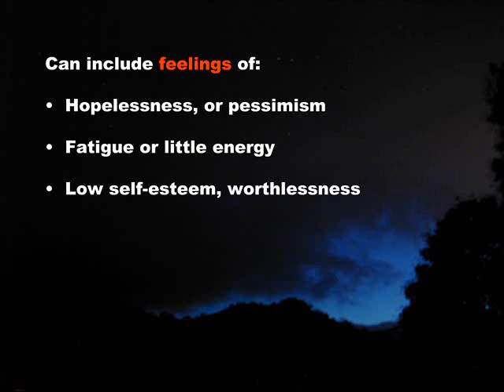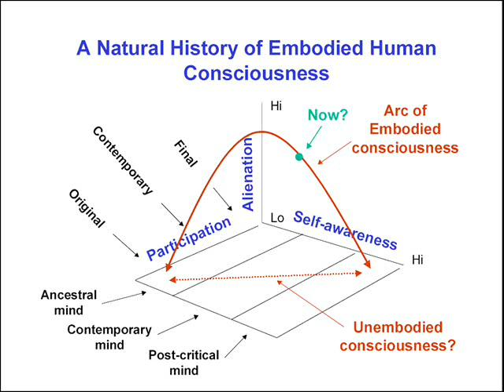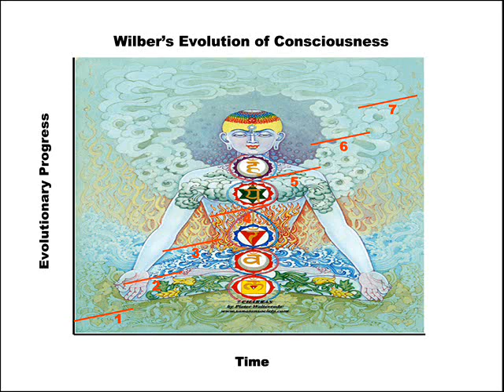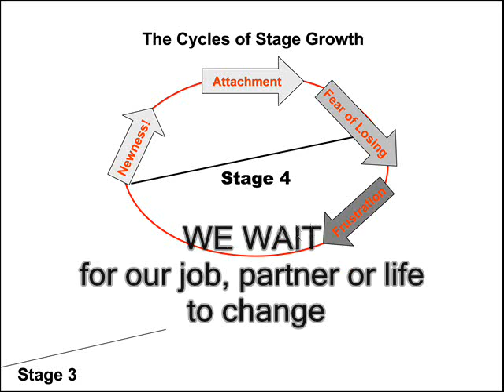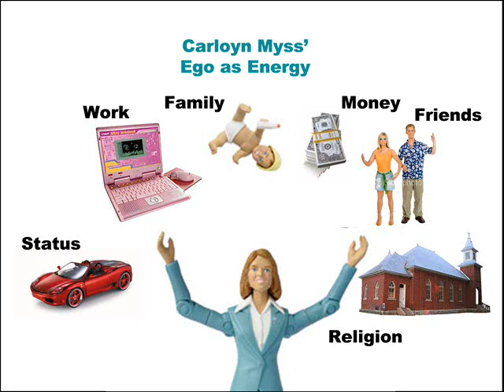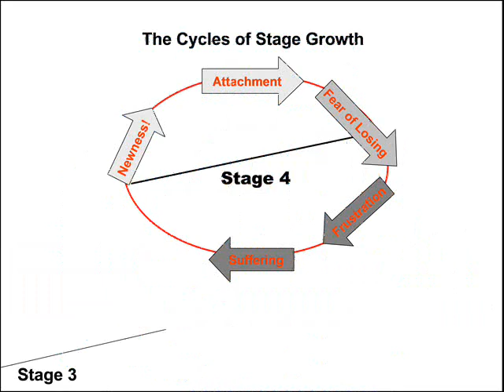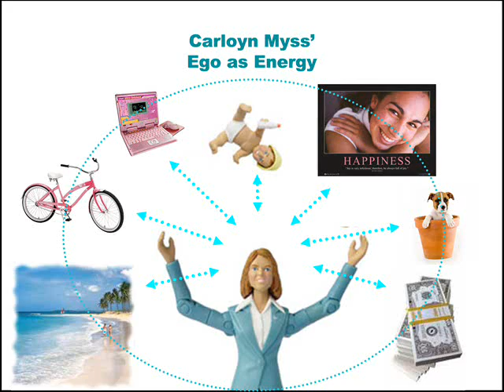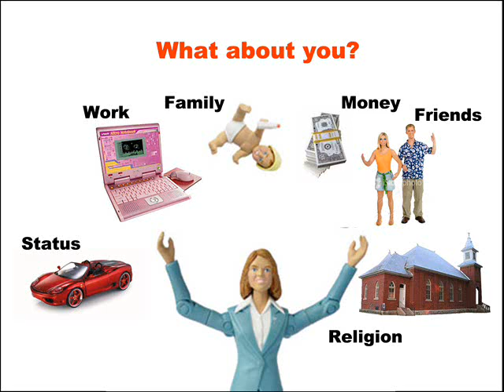How to Heal Depression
Ending depression takes one thing...courage. Watch this video and find out why.